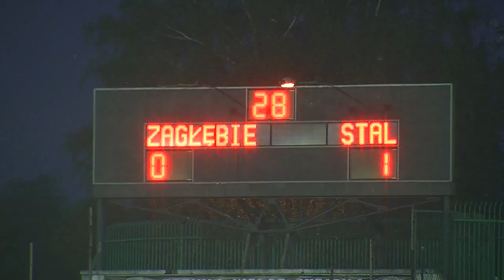KulisyZagłębia: Stal Mielec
Prezentujemy kulisy meczu 32. kolejki Nice 1 Ligi. Zagłębie Sosnowiec podejmowało na Stadionie Ludowym Stal Mielec. Spotkanie zakończyło się remisem 1:1. W materiale przygotowania do spotkania, przebitki z trybun oraz najlepsze akcje meczu.